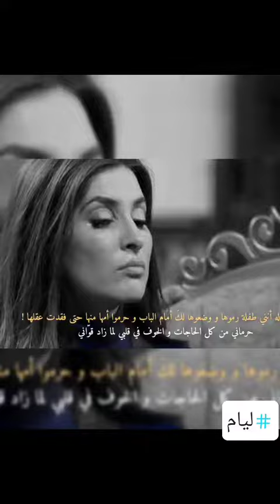دنيا حبة ضروف 🥲💔🥺 من مسلسل ليام